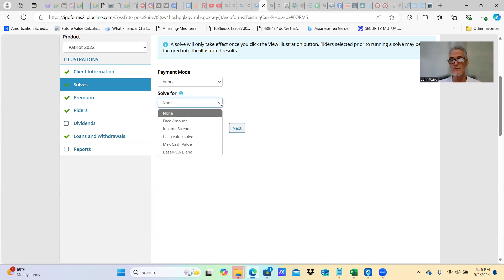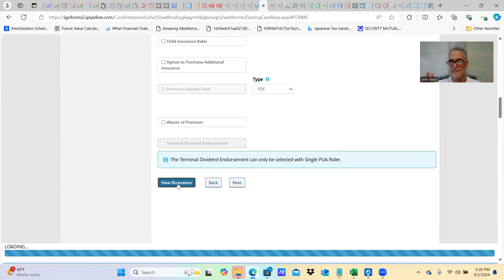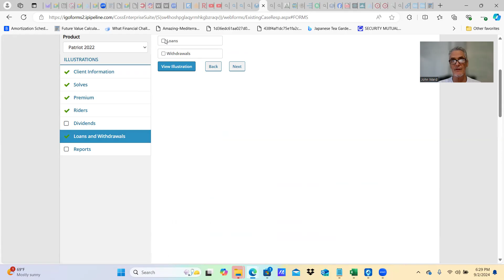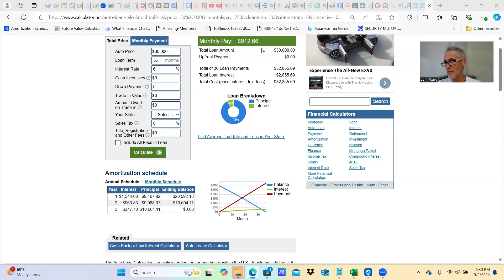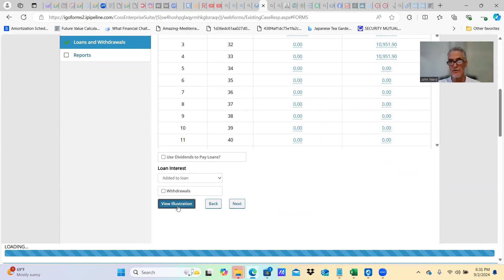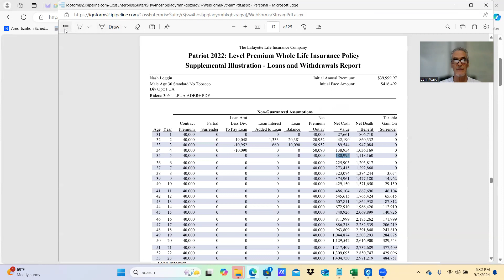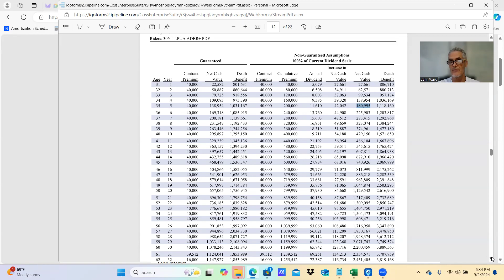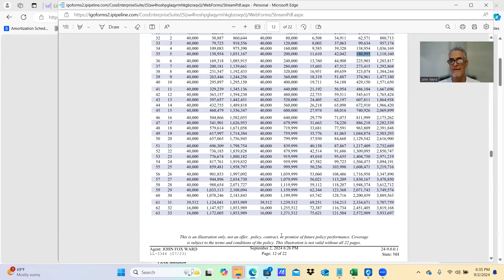Your Private Bank - Recapture Cash From Major Purchases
John uses a specially designed and engineered life insurance illustration to demonstrate how one can recapture all of the purchase price into their own banking system for re-use over and over again.